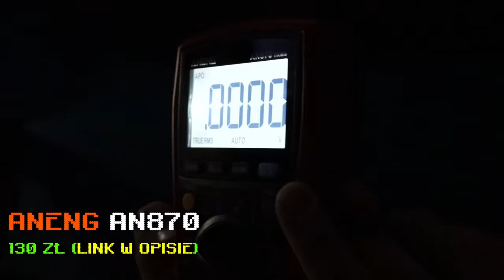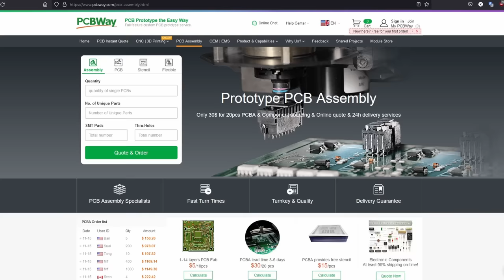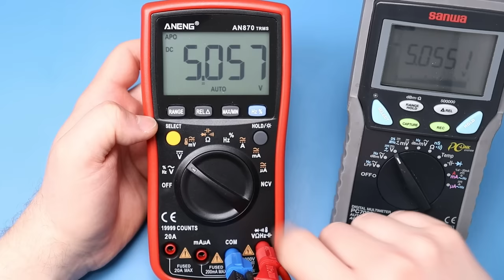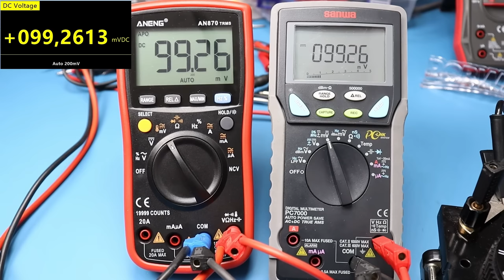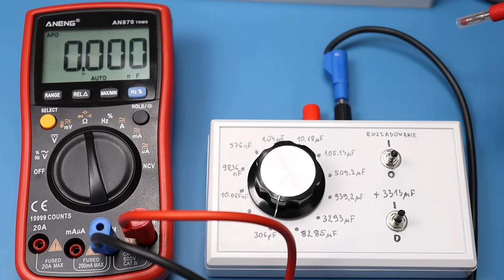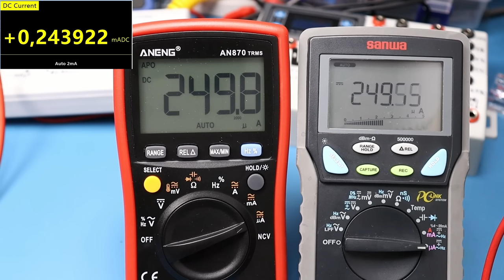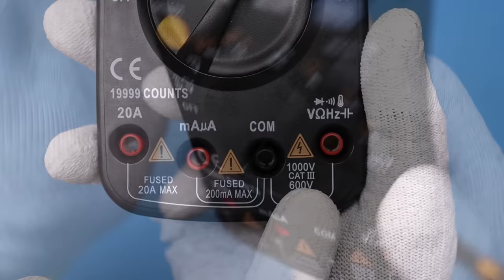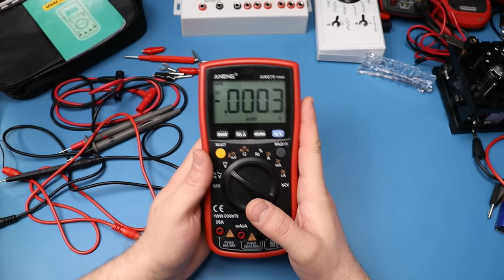Tani i dokładny - ANENG AN870 - testuję polecany multimetr dla początkującego elektronika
- Producent wysokiej jakości PCB (rejestrując/zamawiając przez powyższy link, wspierasz rozwój kanału i otrzymasz kupon na $5).

0:00 Wstęp
0:11 Rozpakowanie
0:44 Przewody pomiarowe
2:28 Przegląd
3:39 Płytkie gniazda pomiarowe
4:19 Obudowa
5:01 Wyświetlacz
5:23 Zasilanie i pobór prądu
6:19 Funkcje pomiarowe
9:39 Pomiar AC TRMS
11:24 Pomiar napięcia [V] DC
13:07 Pomiar [mV] DC
14:13 Pomiar rezystancji
15:40 Szybkość pomiaru rezystancji
16:08 Tester ciągłości
17:50 Pomiar diody
18:14 Pomiar pojemności
20:04 Pomiar częstotliwości i wypełnienia
21:45 Pomiar prądu DC [mA]
22:09 Pomiar prądu DC [uA]
23:17 Pomiar prądu DC [A]
24:55 Pomiar temperatury
25:13 Pomiar NCV
25:39 Rozbiórka
26:08 Analiza wnętrza
30:34 Co z tym prądem?
31:39 Podsumowanie